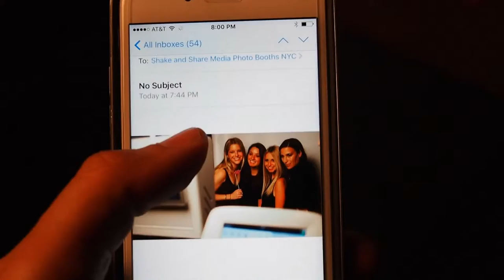GIF Photo booth Rental / Shake And Share Media / TAO NYC